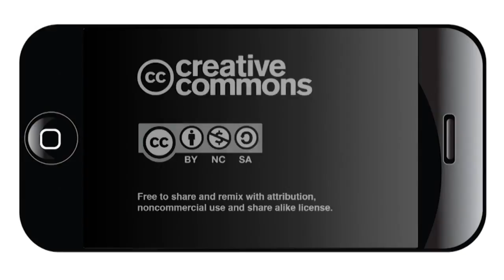The Edge, June 27, 2016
This week's edge includes The Brackenridge Draft Master Plan; Learn from Alan Weinkrantz' digital footprint; Texas towns reject detention centers, and replay San Antonio Independence Day fireworks.